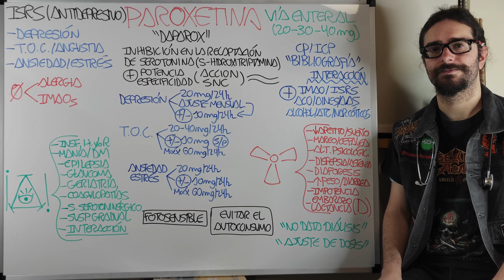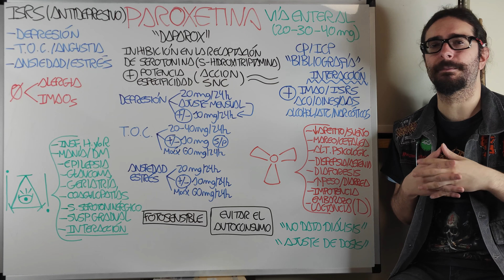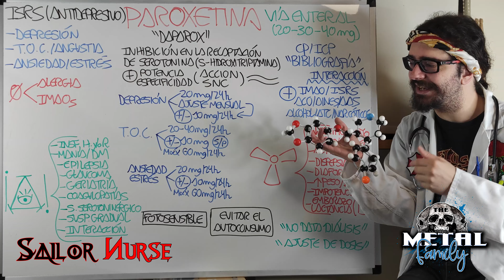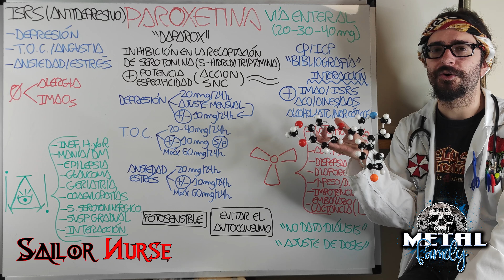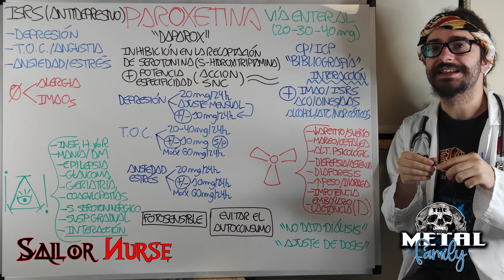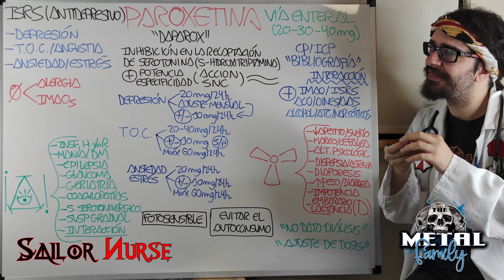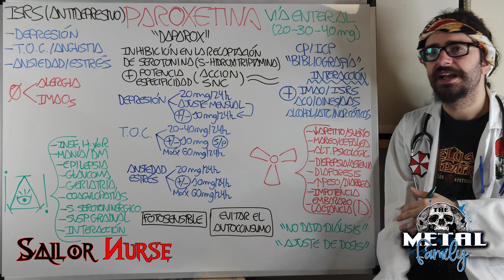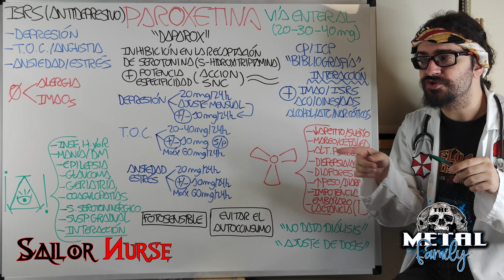💊 Paroxetina "Daparox" (Antidepresivo ISRS)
Vídeo explicativo de la Paroxetina (Daparox) para Ciencias de la Salud
1:22 Presentación
3:06 Indicación
4:00 Precaución
7:14 Mecanismo de Acción
9:00 Administración
9:35 Posología
11:19 Terapia en Y
12:55 Adversidad
14:54 Observaciones